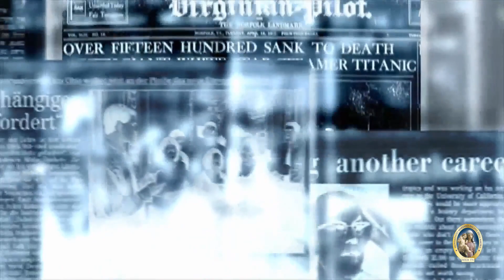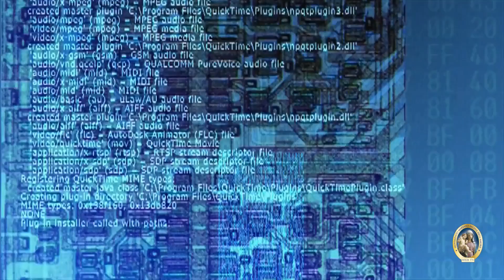Bosnia Erzegovina: nessuna restrizione ma nessuno ne parla.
RASSEGNA STAMPA - Commento del Giorno 1 gennaio 2022